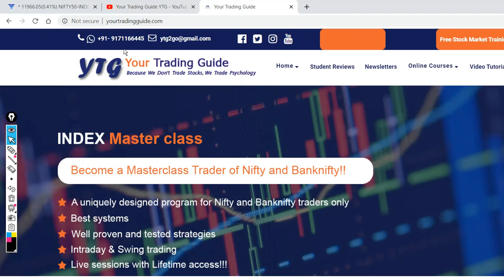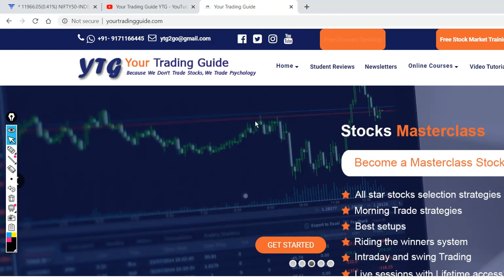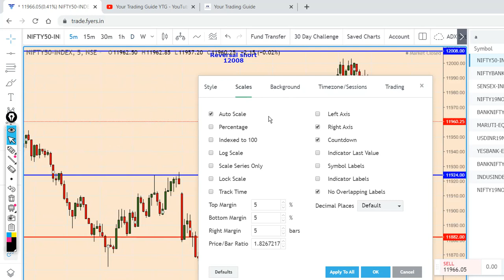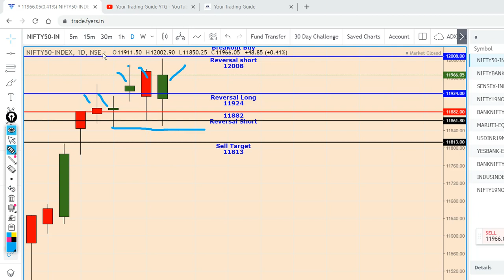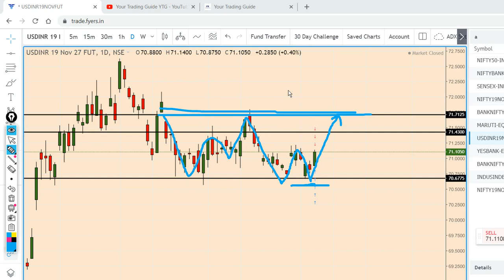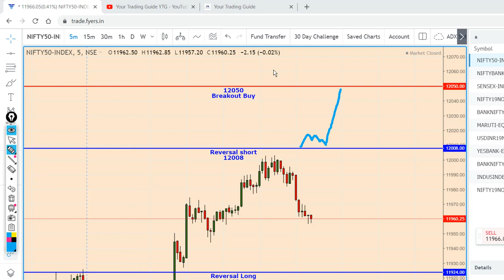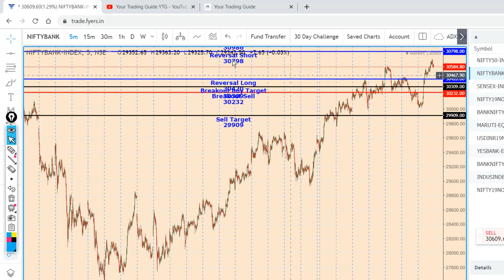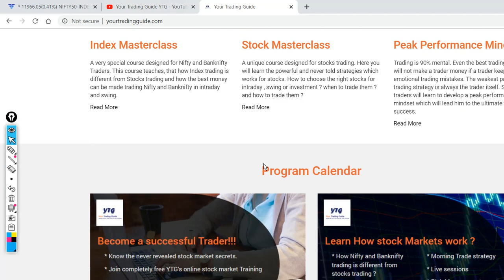Nifty & Banknifty Tomorrow 7 November 2019 | Expiry Special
To book the seat for "Index MasterClass" & Stock MasterClass" Program Go to our

Nifty (Spot) Intraday  Levels  for 07 November 2019 are as follows :
Reversal long : Around 11924 Stop 11882 Target 12008/12050
Reversal Short : Around 12008 Stop 12050 Target 11924/11882

BankNifty (Spot) Intraday  Levels  for 07 November 2019 are as follows :

Reversal Long : Around 30420 Stop 30230 Target 30798/30986
Reversal Short : Around 30798 Stop 30986 Target 30420/30232

Nifty & Bank Nifty Outlook October

banknifty analysis November 07
bank nifty analysis 7 november
intraday trading setup tomorrow 07 november 2019
nifty tomorrow
nifty today chart
nifty chart
bank nifty today chart
nifty charts
nifty options trading strategies  07 november 2019
bank nifty
nifty strategy
nifty analysis
nifty 50
nifty 50 today
banknifty
intraday trading
intraday
banknifty analysis
nifty bank
WEEKLY OUTLOOK OF NIFTY & BANK NIFTY
nifty outlook
bank nifty outlook